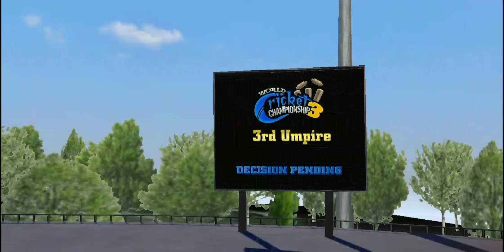Top 3 Cricket Games For Android 2023 | Best Cricket Games Android 2023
in this video I gonna show you best Cricket games for android. If you are looking for Cricket games for mobile then this video is for you. In this video I add Android games and new Cricket games for android 2023.

icc cricket mobile
real cricket 20
cricket world cup 2023 india match
world cup final
world cup semi final